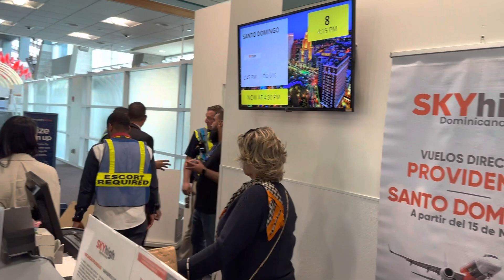YA LOS DOMINICANOS PUEDEN VOLAR DE PROVIDENCE A SANTO DOMINGO SIN ESCALAS POR SKY HIGH DOMINICANA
SKYHIGH Dominicana, la única aerolínea local que vuela directo a Providence

Desde ya, los dominicanos podrán disponer de esta ruta con un horario flexible, que les permite llegar a su destino a tempranas horas, sin la necesidad de hacer escalas.

Santo Domingo.- Sky High Dominicana no se cansa de dar buenas noticias. Acaba de inaugurar su vuelo directo hacia el Aeropuerto Internacional T.F. Green, en la ciudad de Providence desde República Dominicana y, así se convierte en la primera y única aerolínea local que viaja sin escala a este destino.

“Ofrecer un vuelo directo al Aeropuerto Internacional T.F. Green, Providence, convirtiéndonos en pioneros en conectar dicha ciudad con República Dominicana, es un gran paso para nosotros como línea aérea y para el desarrollo del país en el área, porque además de poder servir a la importante diáspora dominicana y al mismo tiempo contribuir a la conectividad de toda la comunidad norteamericana y latinoamericana que radica en Nueva Inglaterra y sus periferias”, sostuvo Juan Chamizo, presidente de la empresa.

En el vuelo inaugural, que viajarán representantes de los medios de comunicación, influencers de viaje y estilo de vida, entre otras personalidades de la industria aeroportuaria, de aviación; las palabras de bienvenida estuvieron a cargo del humorista Raymond Pozo, quien valoró la iniciativa de la aerolínea y los avances que esta ha logrado dentro y fuera del país.

Sobre el itinerario y oferta inaugural

Durante la actividad para dejar inaugurado la nueva ruta, Cesarina Beauchamp, ejecutiva de la aerolínea dominicana, informó que, el itinerario de los vuelos será lunes, miércoles y viernes. Saldrán desde el Aeropuerto Internacional de las Américas, José Francisco Peña Gómez, a las 10:00 de la mañana y llegarán al Aeropuerto Internacional de Providence, a la 1:45 de la tarde.

Sobre el regreso a República Dominicana, la ejecutiva dijo que el vuelo saldrá de Providence a las 2:45 de la tarde y llegará a Santo Domingo a las 6:30 de la tarde. “Es un horario bastante flexible y que le permite al pasajero a la ida y al regreso llegar a su destino a tempranas horas del día”, puntualizó.

Al hablar sobre la tarifa inicial, Beauchamp explicó: “En sí, nuestros precios son muy competitivos, muy asequibles en todas nuestras rutas, pero sí tendremos una muy buena oferta promocional de US$499.00 ida y vuelta, incluyendo una pieza de equipaje de mano de 7kg y una pieza de equipaje de bodega 23kg”, comentó la ejecutiva muy emocionada con la novedad que ahora presentan.